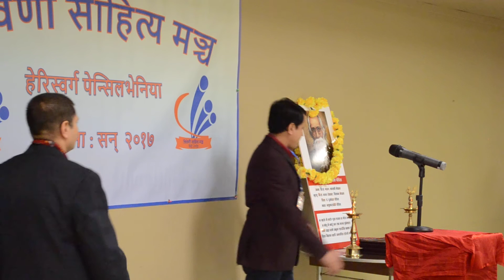लेखनाथ जयन्ति, २०१८ (प्रेम घिमिरे)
मन्तब्य तथा रचना वाचन